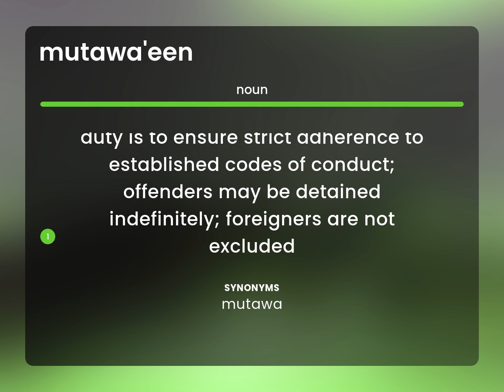Mutawa'een • MUTAWA'EEN meaning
What is MUTAWA'EEN?

Susan Miller (2023, March 6.) What is Mutawa'een definition?